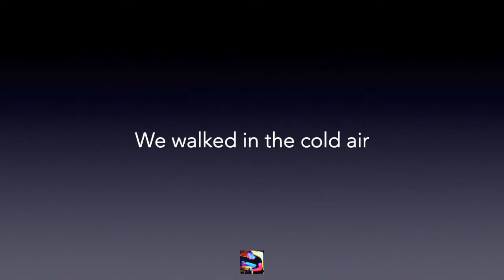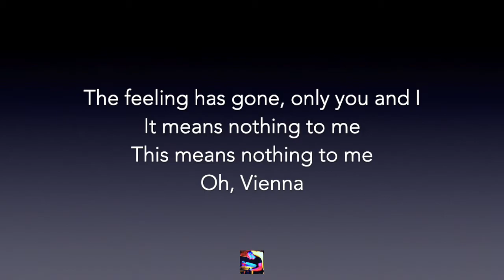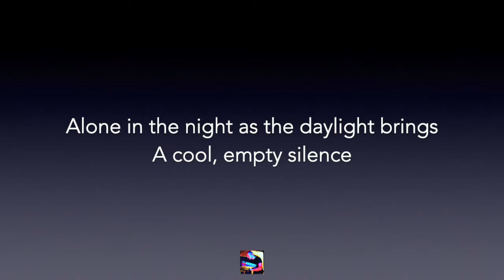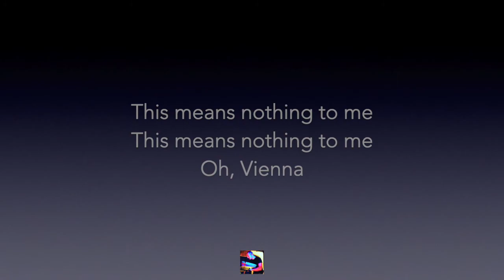Ultravox - Vienna LOWER Key (-4) | (Karaoke Version) Backing Track With Lyrics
Lower key backing track / karaoke sing along of "Vienna" by Ultravox.
Download the studio quality MP3 here: links coming soon!

It will allow me to keep bringing you the best karaoke backing track videos for free on YouTube! 🎹

The audio in this video is at the lower mp3 quality of 112kbps. For best results, we recommend downloading the HIGH QUALITY 320 kbps version - without adverts or intro music.

✭ Song info

🎹  Key - Db Major (4 semitones below the original key of F Major)

✭ Lyrics

We walked in the cold air
Freezing breath on a window pane
Lying and waiting
A man in the dark in a picture frame
So mystic and soulful
A voice reaching out in a piercing cry
It stays with you until

The feeling has gone, only you and I
It means nothing to me
This means nothing to me
Oh, Vienna

The music is weaving
Haunting notes, pizzicato strings
The rhythm is calling
Alone in the night as the daylight brings
A cool, empty silence
The warmth of your hand and a cold grey sky
It fades to the distance

The image has gone, only you and I
Oh, Vienna

Oh, Vienna